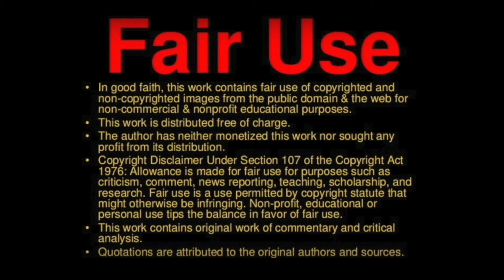Pete Cabrera Can Do Miracles But Devils Can't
Pete Cabrera exposed. Pete the false teaching gnostic heretic teaches that demons cannot do any miracles. He also teaches that when we affirm the enemy has power we empower him the Pete empowers him by affirming he has power. TOTAL JOKE

Chris Lasala exposes the foolishness of Dan Mohlers Identity clown show starring Pete Cabrera & Todd White Help us bless more people